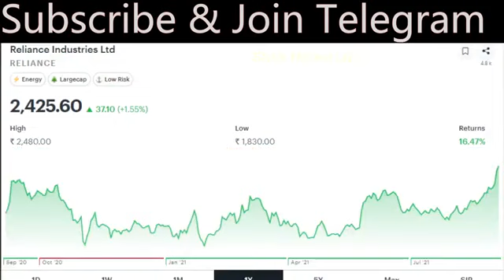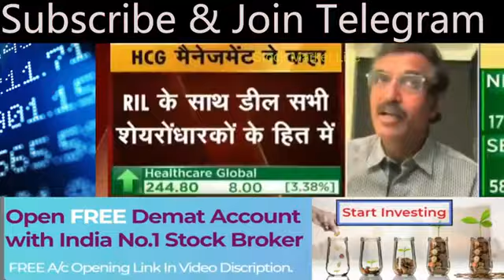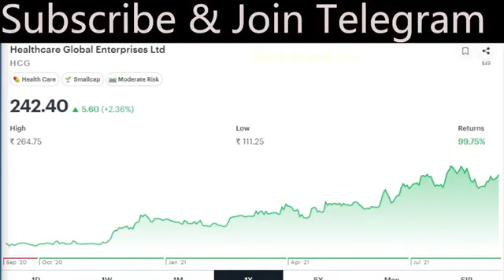Reliance: HCG का 35% हिस्सा 393 Cr. में खरीदेगी/ hcg reliance deal,healthcare global share analysis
reliance share target price
reliance share news today in hindi